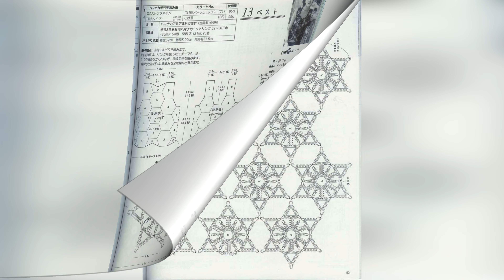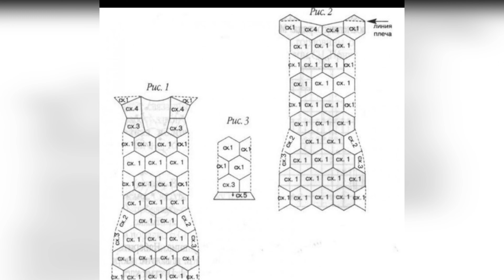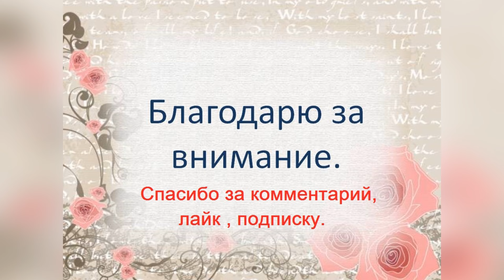Вязание со схемами. Кофта,юбка,жилет и платье и все это из мотивов и крючком!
Мотивы удобно вязать и они шикарно смотрятся на любом типе фигуры. Главное правильно подобрать пряжу и можно начинать вязать! Вдохновляйтесь и творите!